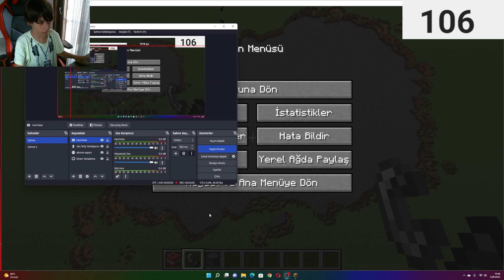BİLGİSAYARIMI KASTIRTMAYA ÇALIŞTIM BÖLÜM 2